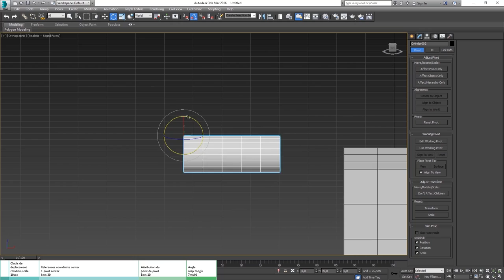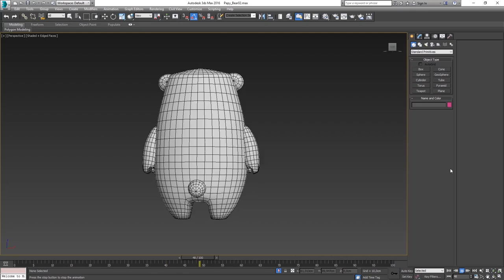Tuto Papy Bear - Modélisez vos personnages cartoons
Ça y est mon premier tutoriel « Réalisez vos personnage cartoons en 3D» est disponible sur Tuto.com \o/ On apprend à faire un Art Toy, Papy Bear !
Il y a une offre de lancement à 20% jusqu'au 2 février alors si vous avez envie de créer votre Papy Bear ou si vous connaissez quelqu’un que ça peut intéresser pensez à partager, liker et tagger

Hi folks !

My first tutorial is out \o/ and… it’s in french  I’ll try to make en versions later but for now it’s only in FR, let me know in the comments if you would be interested by an EN version